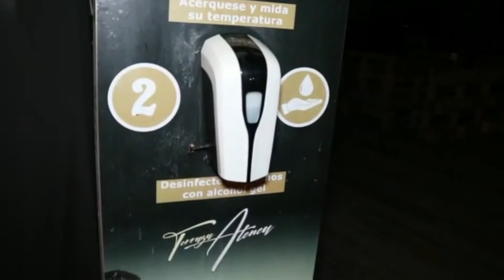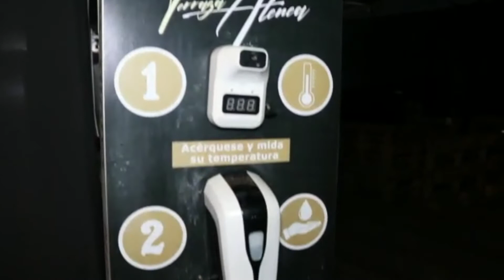Carabineros detiene a 13 participantes de fiesta clandestina en centro de eventos en Quilicura